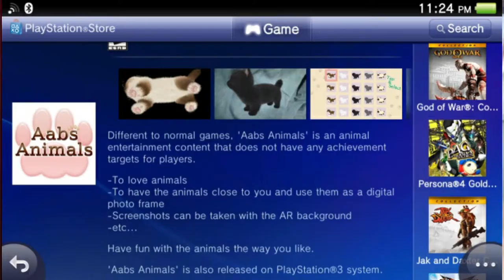Aabs Animals PS Vita Review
Aabs Animals is another proof of my angry rant about the Vita game library. Most games are all flash, but lack substance. Well… actually this game doesn’t even have flash. Aabs Animals is a game where you interact with a cat of your choice in AR, and interact is a compliment.  This software shouldn’t be advertised as a `game`, because it’s not a game. It’s some cat animation that appears on your Vita camera.  The cat doesn’t interact to you touching the screen, tilting the Vita, smashing it against the wall. Nothing works. Because it’s just an animation on screen.
 This was not worthy to be on the Vita Store. I’ve seen homebrew apps on the Vita that do more than this `Game` that got into the official Playstation Store. If you see it, just know that this is not a game, it’s just a bunch of cat animations.